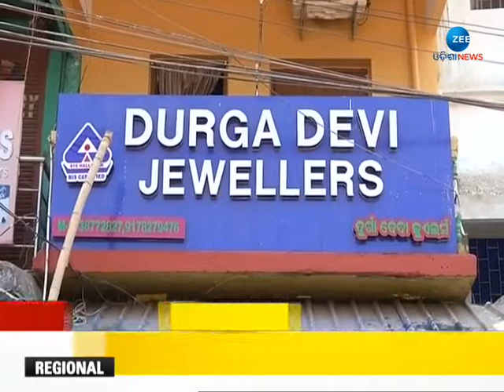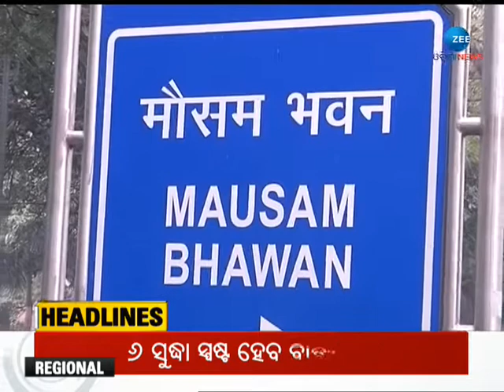7 PM Headlines | Top Headlines | Latest News Headlines | Todays Headline | Zee Odisha News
7 PM Headlines | Top Headlines | Latest News Headlines | Todays Headline | Zee Odisha News

ନଜରପକାନ୍ତୁ ଏହି ଘଣ୍ଟାର ଦମଦାର ହେଡଲାଇନ୍ସ ଉପରେ

About Channel:-